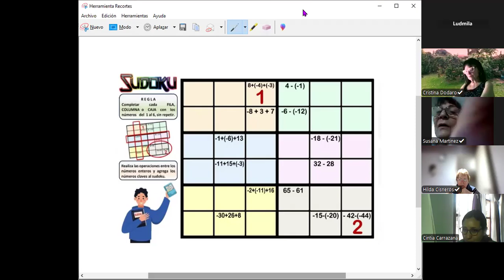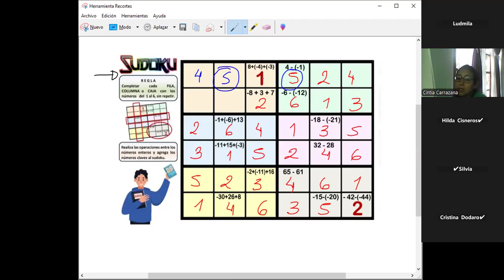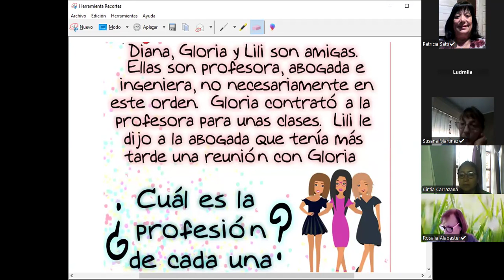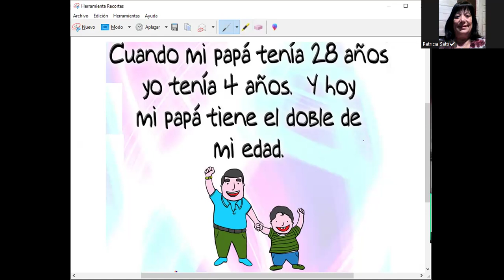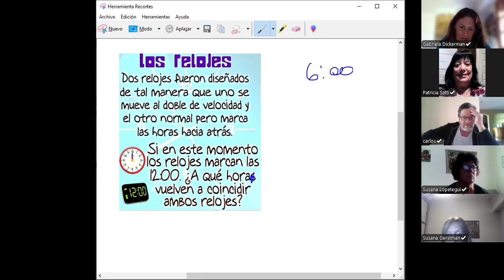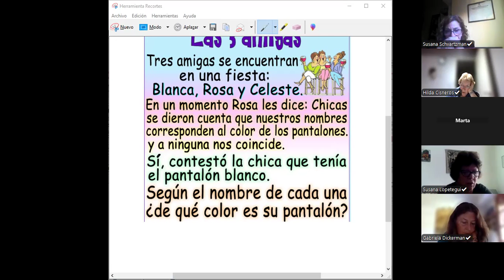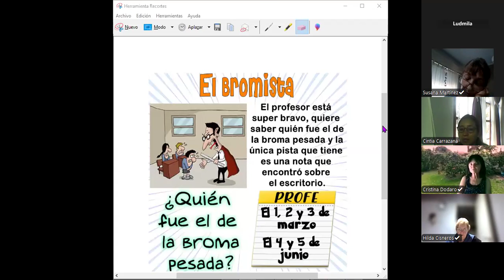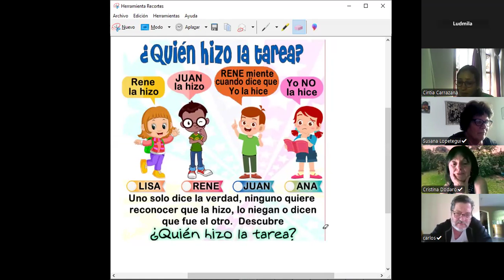DESAFÍOS MATEMÁTICOS 3B UPAMI UNAHUR - 28/10/2024